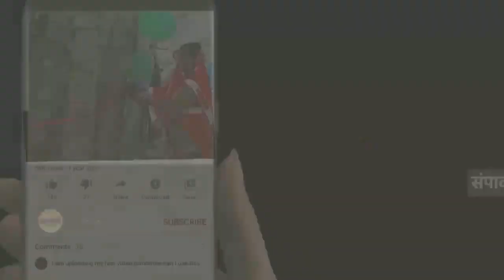मिर्जापुर में चुनाव को लेकर प्रशासन मुस्तैद, किया गया रूट मार्च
चुनाव के दृष्टिगत प्रशासन मुस्तैद थानाध्यक्ष द्वारा मध्य प्रदेश बॉर्डर से सटे गांवो में किया गया रूट मार्च

मिर्जापुर... मिर्जापुर जनपद के छांनबे विधानसभा उप चुनाव के दृष्टिगत चुनाव आयोग तथा जिला प्रशासन पूरी तरीके से मुस्तैद दिखाई दे रहा है उप विधानसभा को देखते हुए आम जनमानस को सुरक्षा भरोसा का एहसास दिलाने हेतु पुलिस अधीक्षक मिर्जापुर संतोष कुमार मिश्रा के निर्देशन में थानाध्यक्ष हलिया विष्णु प्रभा सिंह पुलिस एवं सशस्त्र सीमा बल के साथ आगामी 96 विधानसभा उपचुनाव के दृष्टिगत हलिया थाना क्षेत्र अंतर्गत अति पिछड़े मतवार चौकी क्षेत्र के कुशियरा, मतवार, बेलाही, तथा मध्य प्रदेश के सीमावर्ती जनपद सिंगरौली स्थित बछनार से सटे हुए गांव में आम जनमानस को सुरक्षा व्यवस्था का एहसास दिलाने हेतु फ्लैग मार्च किया गया जिससे कि आम जनमानस बेखौफ होकर अपने मताधिकार का प्रयोग कर सकें वही इस दौरान थाना इंचार्ज विष्णु प्रभा सिंह ने आम जनमानस से वार्तालाप कर लोगों को जागरूक करते हुए बताया गया कि विधानसभा उप चुनाव में जिला प्रशासन का साथ देते हुए चुनाव में बढ़-चढ़कर हिस्सा ले तथा लोगों को ज्यादा से ज्यादा संख्या में मतदान करने के लिए प्रेरित करते हुए जागरूक करें तथा लोगों को शिवजी नंबर तथा हेल्पलाइन नंबर देते हुए बताया गया कि अगर चुनाव में कोई किसी तरीके का व्यवधान या प्रलोभन देने की बात करता है तो इन नंबरों पर त्वरित सूचना दे ऐसा करने वालों के विरुद्ध सख्त कार्रवाई किया जाएगा थाना इंचार्ज ने कहां की चुनाव में किसी के द्वारा अगर कोई भ्रामकता या गड़बड़ी किया गया तो उनके विरुद्ध सख्त कार्रवाई करते हुए जेल भेजने की कार्रवाई की जाएगी वही सोशल मीडिया पर निगाह रखी जा रही है